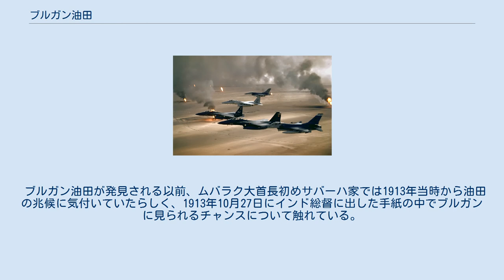ブルガン油田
クウェートの衛星画像。
ペルシア湾が入り江になった所にクウェート市があり、その下の楕円形の黒い部分がブルガン油田の地上施設範囲。
 湾岸戦争でイラクに放火されたブルガン油田設備群とアメリカ空軍の戦闘機 ブルガン油田(ブルガンゆでん、アラビア語: حقل برقان Haql Burqān、英語: Burgan Field)とは、1938年に確認されたクウェート南部にある油田。
確認原油埋蔵量約600億バレルを持つ、世界第2位の規模の油田である。
商業生産の開始は1946年。
発見当時その途方も無い巨大さから世界の原油市況に影響を与えるのを恐れて大きさに関する情報が一時伏せられたといわれる。
この油田の発見によってクウェートは第二次世界大戦後しばらくは世界最大の原油埋蔵量を誇っていた。
 生産量は生産調整によって上下するが、上限は180万バレル/日程度のようである。
サウジアラビアにある世界最大のガワール油田と違い、現在でも原油が地表に自噴することから、生産が非常に容易な巨大油田である。
 この油田の発見によりクウェートは世界の主要な産油国となるが、1991年の湾岸戦争の際イラク軍によってブルガン油田をはじめとしたクウェートの石油施設は甚大な被害を受け、国内9つの油田で合計30億バレルの原油を失った。
 ブルガン油田が発見される以前、ムバラク大首長初めサバーハ家では1913年当時から油田の兆候に気付いていたらしく、1913年10月27日にインド総督に出した手紙の中でブルガンに見られるチャンスについて触れている。